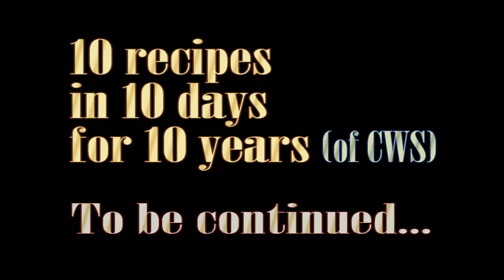Maple Whipped Cream - CWS Quickie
You like homemade whipped cream? This is better! Your guests will beg for this recipe. Part 6 of 10 to celebrate 10 Years of Cooking with Scuttle.